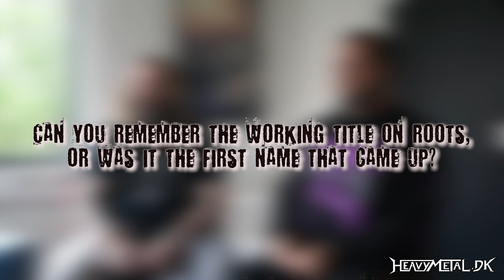Interview: Max & Igor Cavalera/Cavalera Conspiracy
Heavymetal.dk interview with Max & Igor Cavalera. VoxHall/Aarhus/Denmark 6/6/2017